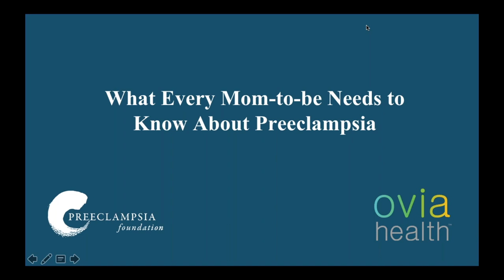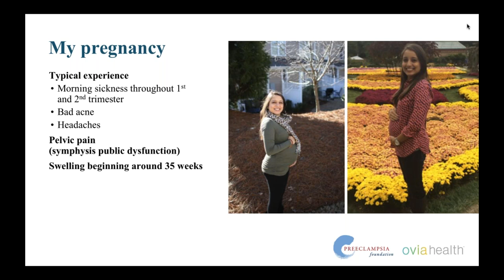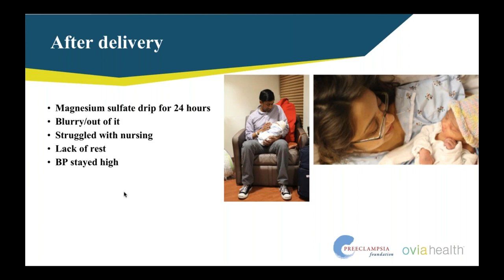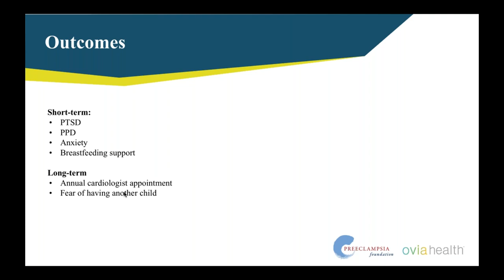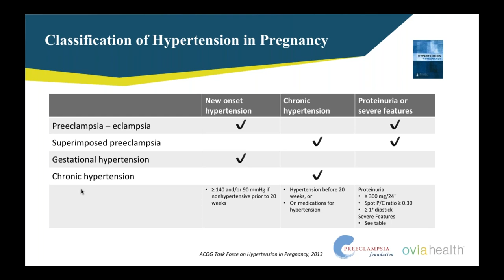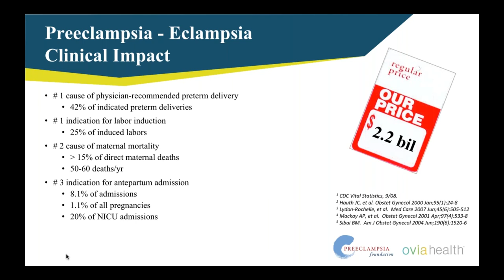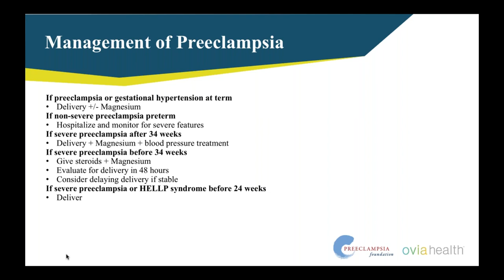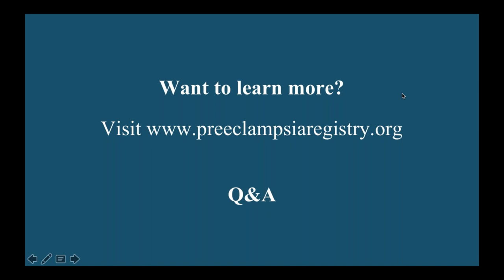What every mom-to-be needs to know about preeclampsia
PLEASE SHARE with any expectant moms, so they know the symptoms and can respond appropriately!

We have joined forces with Ovia Health to provide an informational webinar on: “Preeclampsia: What every mom-to-be needs to know.”